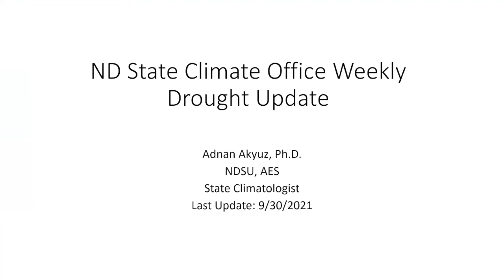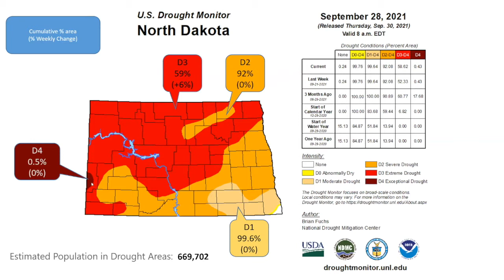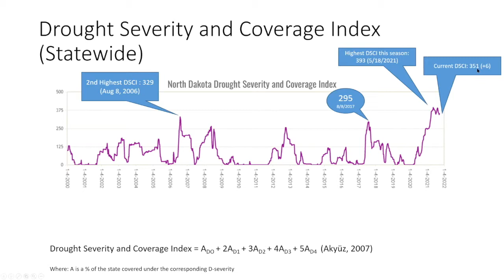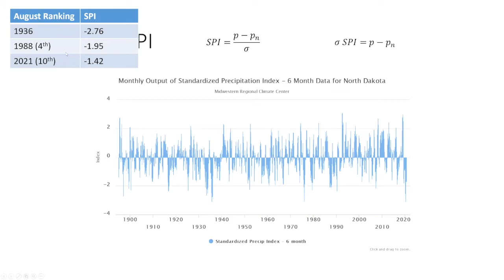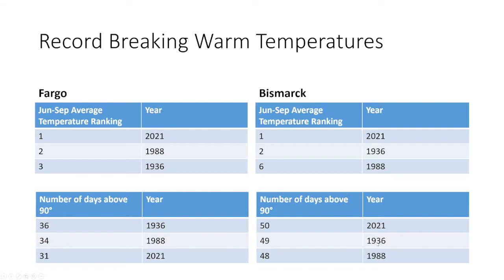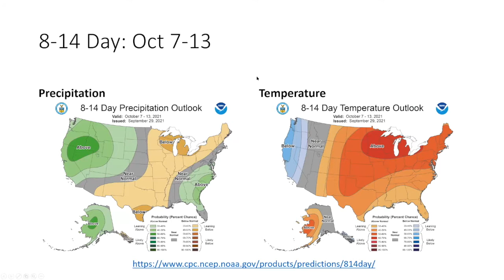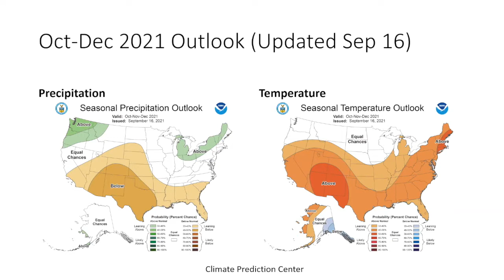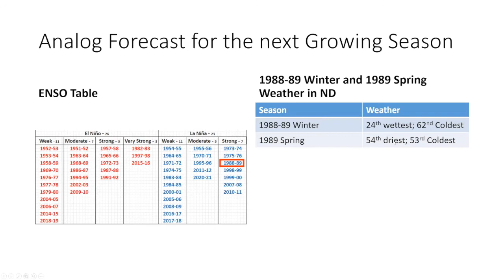Navigating Drought on Your Ranch – September 2021